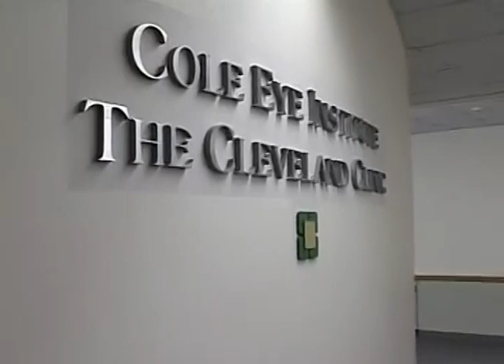5. Jane Clinic party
Museum of Memories: My collection of found and lost memories
Part of  Museum of Memories 2 DVD.